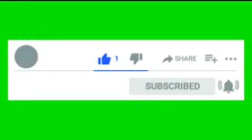Relaxing Deep Sleep Music, Meditation Music, Peaceful Music, Relaxing, Background Music By RelaxBee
LOW INTERNET DATA CONSUMING

रिलैक्सिंग डीप स्लीप म्यूजिक, मेडिटेशन म्यूजिक, पीसफुल म्यूजिक, रिलैक्सिंग, बैकग्राउंड म्यूजिक बाय रिलैक्सबी

RelaxBeeによるディープスリープ音楽、瞑想音楽、平和音楽、リラックス、バックグラウンドミュージックのリラックス

Ontspannende diepe slaapmuziek, meditatiemuziek, vredige muziek, ontspannend, achtergrondmuziek door RelaxBee

الاسترخاء موسيقى النوم العميق ، موسيقى التأمل ، الموسيقى الهادئة ، الاسترخاء ، موسيقى الخلفية بواسطة RelaxBee

Entspannende Tiefschlafmusik, Meditationsmusik, friedliche Musik, Entspannen, Hintergrundmusik von RelaxBee

RelaxBee放松的深度睡眠音乐，冥想音乐，宁静的音乐，放松的背景音乐

Расслабляющая музыка для глубокого сна, Музыка для медитации, Умиротворяющая музыка, Расслабляющая, Фоновая музыка от RelaxBee

Música relajante para dormir profundo, Música para meditación, Música tranquila, Música relajante, Música de fondo de RelaxBee

Musique relaxante de sommeil profond, musique de méditation, musique paisible, détente, musique de fond par RelaxBee